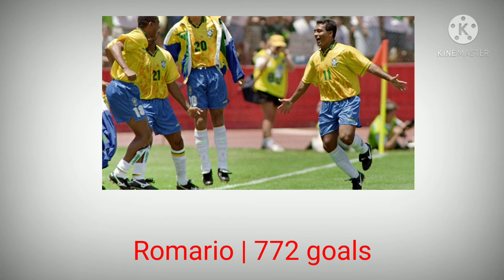Top Goal Scorers In Football - Ronaldo,Messi,Pele - who are the top goalscorers in football history?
# Goalscorers
# Pele